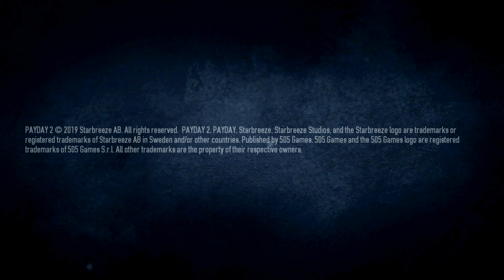Payday 2 mall raid again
blow it up